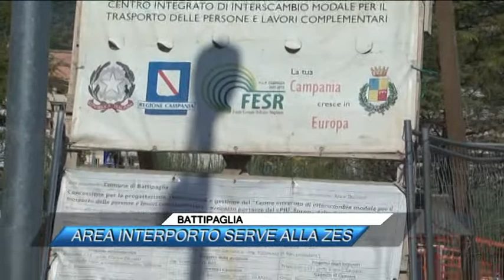BATTIPAGLIA , AREA INTERPORTO SERVE ALLA ZES